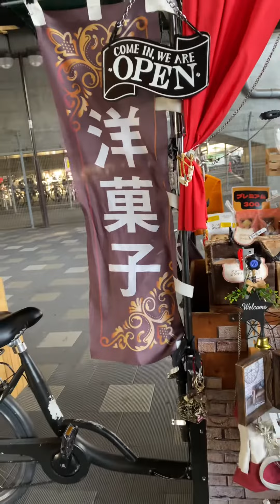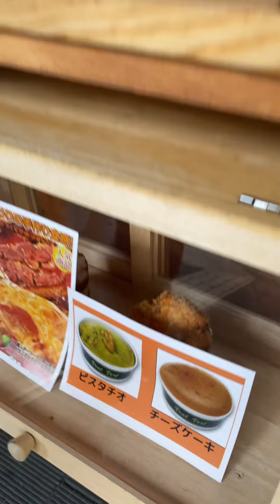Street vendor in Japan trending level ang dating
Cariton ventor o street seller in Japan galing ang style para makabenta ng mabilis Trending fashion to the next level habang nagbebenta